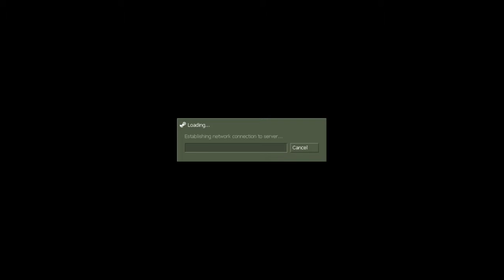HL - 14.06.15[2]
hldm pvp